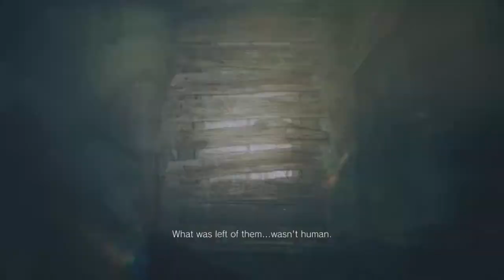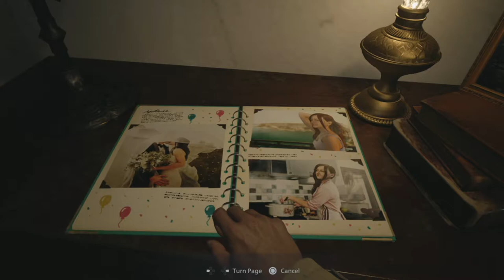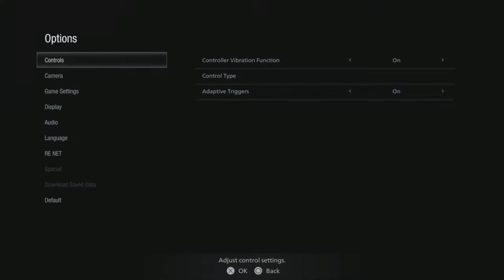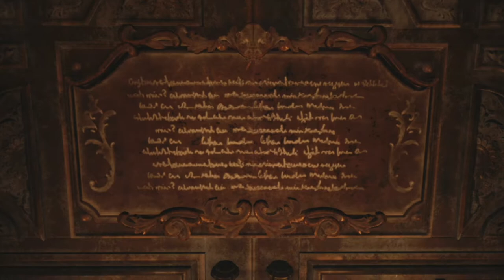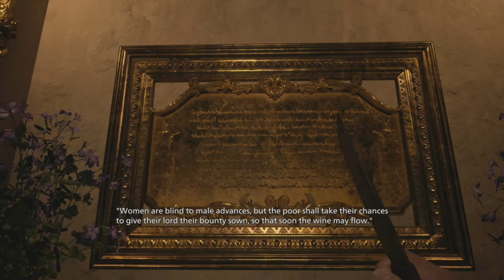Let's Stream - Resident Evil Village pt. 1